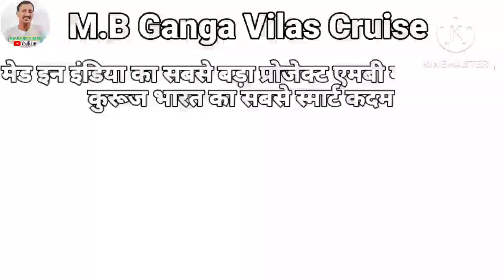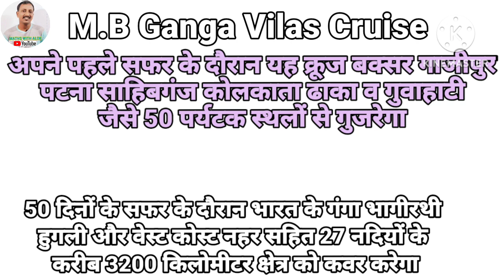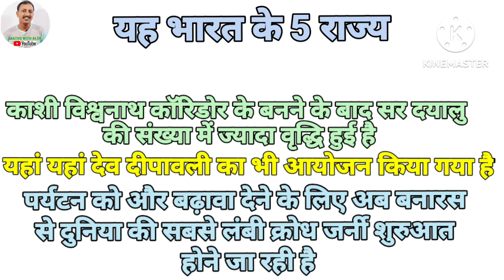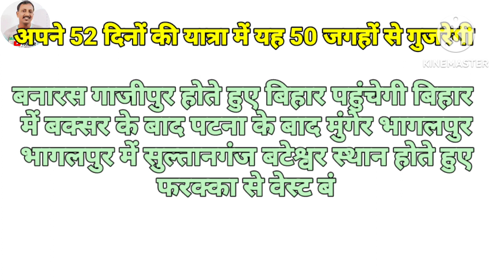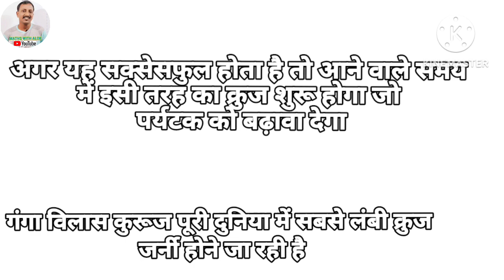Gangavilas knowlwdge gangavilasknowledge viralnews gangavilas2023 worldlevelrivercruiz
[ •Ganga Vilas• ]

                        [ MATHS WITH ALOK ]

                         { ✓ } [ •गंगा विलास• ]

Instrument That We Use To Shoot Our Video.

Tripod Link : Take a look at this DIGITEK DTR 550LT Tripod on Flipkart

Mic 🎤 Link : Take a look at this BOYA BY-M1 Omnidirectional With Mount 2 Condenser Camera Mic 20ft Audio Cable Microphone on Flipkart

Camera 📸 DSLR : Take a look at this NIKON Z 50 Mirrorless Camera Body with 16-50mm & 50-250mm Lenses on Flipkart

Soft Light Link : Take a look at this GiftMax Studio Home 33 Umbrella Stand Setup with Sungun Adapter | 9ft Stand | Umbrella | Bag (Pack of 2) Tripod Kit on Flipkart